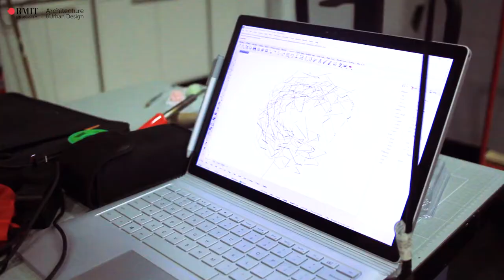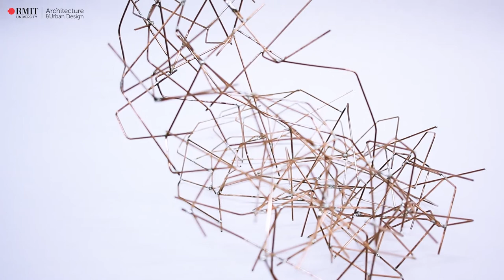Architecture students at RMIT use the HoloLens for assembling | Bodily Armatures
RMIT | Urban Design & Architecture

Studio: Ex Nihilo  -  Gwyllim Jahn & Sean Guy
Design and manufacturing by:  Xavier Madden, Fabian Meury & Karl-Johan Sørensen